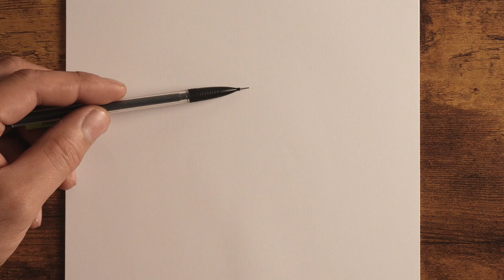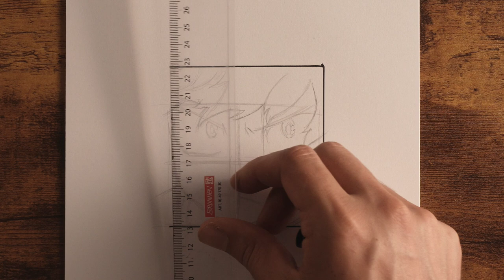Anime Drawing | How to Draw Deku | My hero academia Art | Anine tutorial drawing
What you'll need:

Pencils (HB,4B)

Eraser

Drawing paper

Let's begin!

Sketch the basic outline: Start by lightly sketching the overall shape of the head, and facial features. Use light strokes to keep the lines flexible and easy to erase.

Refine the facial features: Bring your anime character to life by refining the eyes, nose, and mouth. Pay attention to the placement and proportions to create a balanced and expressive face.
Add hair and details: Let your creativity shine through by adding hair, clothing, and other details that define your character's personality and style.

Enhance with shading: Elevate your drawing by using shading techniques to add depth and dimension. Focus on areas like the eyes, hair, and folds of clothing.

Outline and finalize: Once you're satisfied with the overall look, go over the lines with a darker pencil to make them stand out. Erase any remaining guidelines, and your anime character is complete!

Remember, practice makes perfect! The more you draw, the more comfortable and confident you'll become. Don't be afraid to experiment with different styles and expressions to create your unique anime characters.